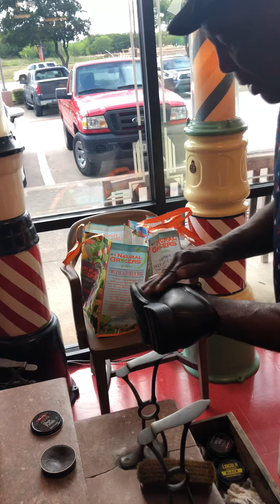Shoe artist at Back N Time Barbershop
Tommy Gillian on a normal Saturday at Back N Time located at 750 S Main St. Suite 138 Keller Tx. 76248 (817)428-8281 “Step Back-N-Time, Step up in Quality”